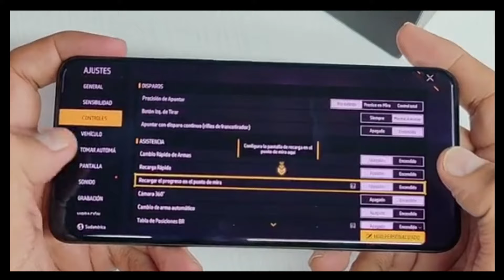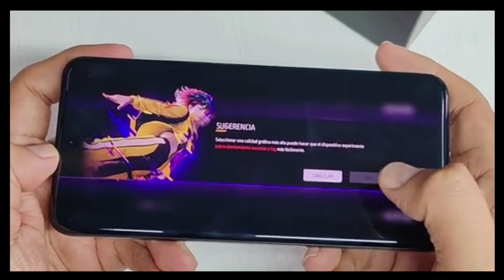Xiaomi DESTROZA el precio de su GAMA ALTA: UNA BESTIA con 310$ OFF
▶Xiaomi 14

Lα cσpiα dε εstε vidεσ,
sεяα dεnunciαdα.